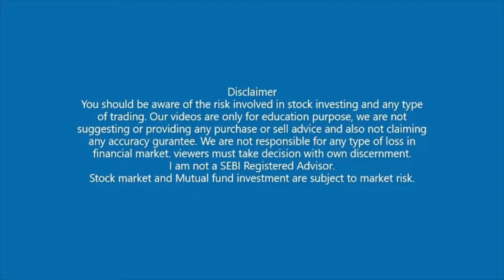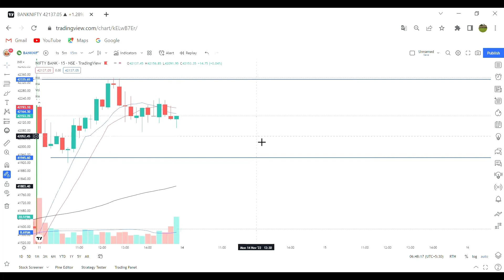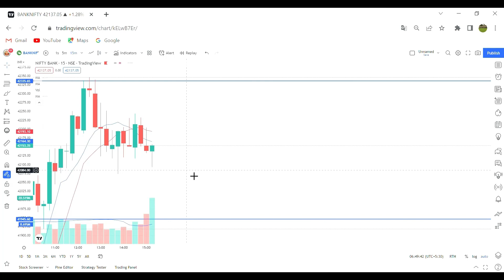Bank nifty analysis for Monday /nifty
About video:-    Today we are applying all our learning on bank nifty candlestick chart, friends in this video we learn how to analyze bank nifty chart by using all our teaching. we are also understand bank nifty analysis for tomorrow and next few days and
What is support and resistance of Bank Nifty?
Which is the best indicator for Bank Nifty?
What is Bank Nifty levels today?
Will Banknifty go up today?
How can I judge Bank Nifty movement?
How do you trend in Bank Nifty?